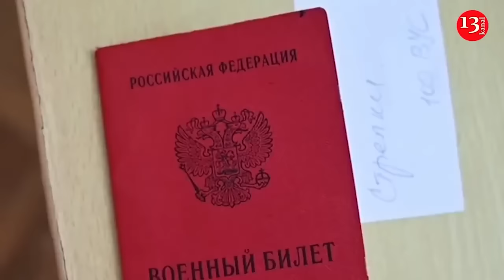Horrific losses of the Russian army in Ukraine revealed, making it harder for Putin to continue war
Russia’s forces continue to pay a record price in personnel and equipment losses, amid Vladimir Putin‘s full-scale invasion of Ukraine, according to figures by Kyiv.
Russia has suffered record losses of personnel, armored vehicles and artillery systems, Ukraine’s defense ministry said.
According to the report, the total loss of armored fighting vehicles equipment since the start of the war to 18,450.
Newsweek  says that Kyiv’s figures for October claim that Russia had lost 903 of the vehicles, which is the highest monthly total since February 2022, beating the previous record of 889 recorded in March 2022, at the start of the war.
Ukraine also said that Russian forces lost 27,840 cars and cisterns.
Drilling down into these numbers for October showed that over the last month there were record losses of this equipment of 2,340, beating the previous high of 2,103 in July.
Ukraine’s estimate of Russia’s artillery systems has also surpassed the milestone of 20,000, reaching 20,013.
Meanwhile on the metric of troop losses, which includes those both killed and injured, Russia continues to pay a huge cost in personnel, according to Kyiv.
It said that there were 693,640 Russian casualties the total for theduring war.
The monthly tally for October reached 40,520, the highest of Putin’s full-scale invasion, beating the previous record of 38,940 in May this year. Ukraine says its figures are “approximate”.
Getting an accurate number for Russian losses is difficult with neither side publicizing the toll in personnel or equipment in the war.
Russia has not updated its official figure of troop losses since September 2022 when it said that just under 6,000 soldiers had died.
Russian forces are making incremental gains in Donetsk but they rely on infantry-heavy assaults that generate high numbers of casualties in what are dubbed “meat grinder” tactics.
The Chief of the Defence Staff for the British Army, Admiral Tony Radakin, said in July it would take five years to replenish the Russian army to where it was before the start of the war, according to Newsweek. Horrific losses of the Russian army is making harder for Putin to continue the war.
However, Moscow is reportedly able to call on around 30,000 new recruits each month. Also, its force numbers will boosted by North Korean troops, around 10,000 of whom will be sent to Russia to fight, according to the Pentagon.